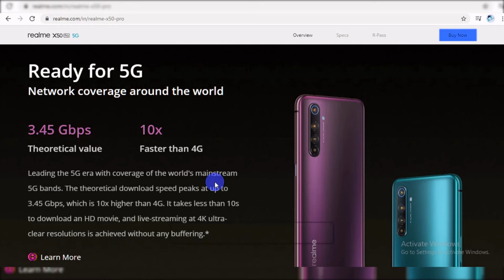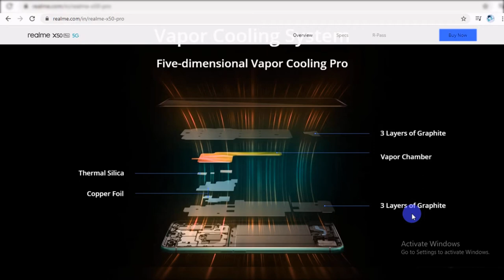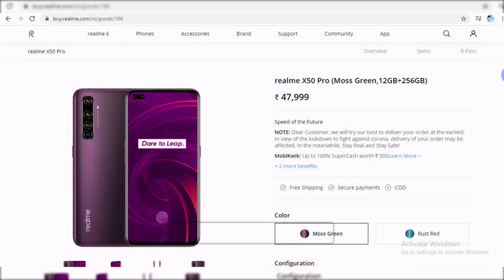| 5G phone reamle smartphone price in india | India's First 5G Smartphone |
Namaskaar Dosto,
                               is video mein maine aapse Realme X50 Pro 5G Smartphone ke baare mein baat ki hai aur share kiya hai isi Realme X50 Pro 5G Sartphone ka ek first look aur hands on Video jaha isi Realme X50 Pro 5G ki unboxing aap jaldi hi dekh payenge, yaha isi Realme X50 Pro mein 6.44" FHD+ Fluid AMOLED Screen hai Dual in display Selfie Camera ke saath jaha hai 90Hz refresh rate aur HDR10+ certification bhi hai. Isme hai Snapdragon 865 Octa Core processor saath mein hai 6GB/8GB/12GB LPDDR5 RAM aur 128GB/256GB ki UFS3.0 Internal Storage. Realme X50 Pro 5G mein Quad Rear camera setup 64MP Primary + 8MP UltraWide/Macro + 13MP Optical Zoom(20x Hybrid Zoom) + 2MP B/W Depth camera aur saath mein 32MP + 8MP UltraWide front facing camera. Realme X50 Pro mein 4200mAh ki battery hai SuperDART 65W Charger ke saath mein jaha yeh phone poora charge ho jayega sirf 35mins mein. Iske alawa isme hai Gorilla Glass 5 back design jaha looks kaafi kamaal hai. Realme X50 Pro 5G mein under display fingerprint scanner bhi hai. Realme X50 Pro 5G India mein Launch ho chuka hai aur Feb24th shaam 6 baje se sale pe available hai jo ban jaata hai India ka first 5G Smartphone. Main jaldi se aapke liye ek unboxing video bhi leke aaunga isi Realme X50 Pro 5G Smartphone ka ek surprise ke saath mein. Mujhe umeed hai ki aapko Realme X50 Pro 5G ki yeh First Look video pasand aayegi.

Realme X50 Pro Price in India:
Realme X50 Pro 6GB + 128GB = 37,999INR
Realme X50 Pro 8GB + 128GB = 39,999INR
Realme X50 Pro 12GB + 256GB = 44,999INR